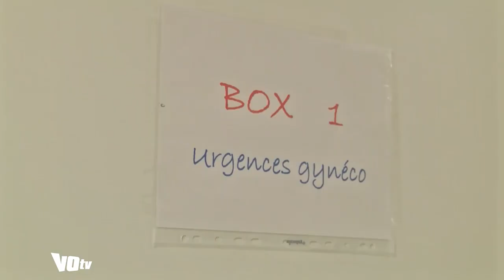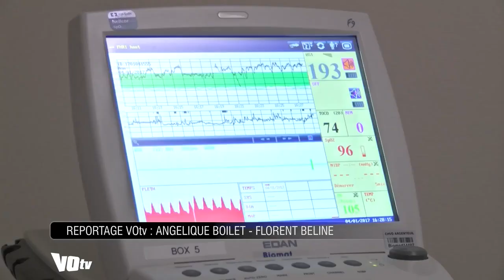Reportage VOtv : rénovation maternité de l'hôpital d'Argenteuil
L’hôpital Victor Dupouy d’Argenteuil a rénové et agrandi sa maternité pour mieux accueillir les 3.200 bébés qui naissent chaque année dans l’établissement.
Visite guidée dans ce reportage de VOtv